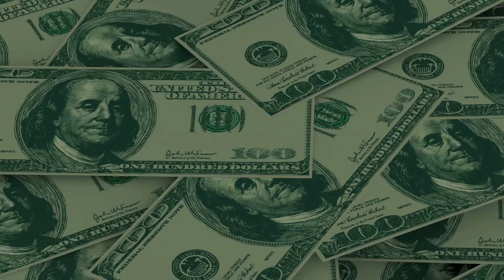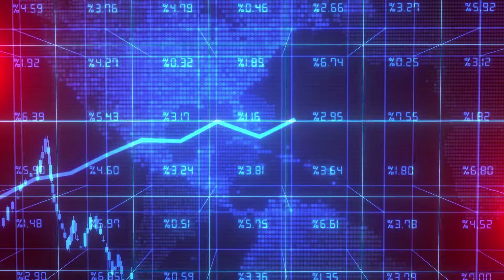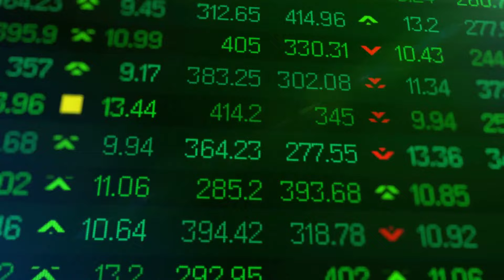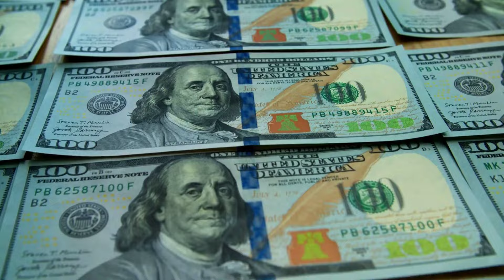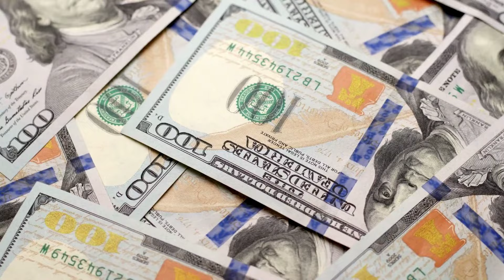Gold Trading at Record Highs as US Consumer Spending Boosts GDP, Inflation Slips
Gold Price News By Adrian Ash – Thursday 29th August 2024

GOLD PRICES recovered a small drop on Thursday to trade unchanged for the week so far, holding at last Friday's record-high weekly close above $2500 per Troy ounce despite world No.1 economy the USA reporting slower inflation and stronger GDP growth, driven by higher consumer spending.

Federal Reserve chairman Jerome Powell confirmed at last week's Jackson Hole event that the Fed will start cutting interest rates from today's 2-decade highs at the US central bank's September meeting.